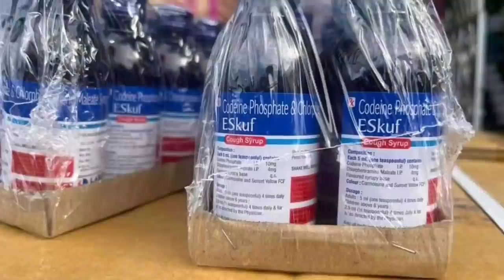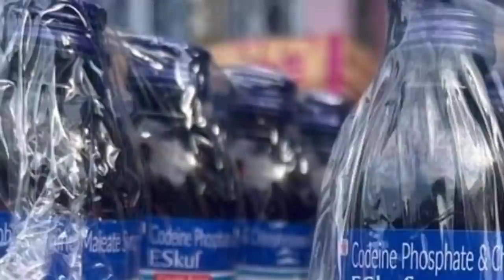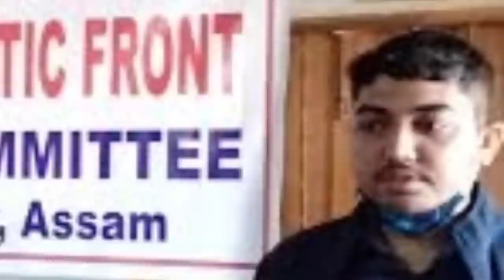Assam-Mizoram News🔥সীমান্তে আবারো মিজোরামের আগ্রাসন🔥খুলছে স্কুল-কলেজ🔥তিনদিনের মধ্যে নতুন SOP জারি